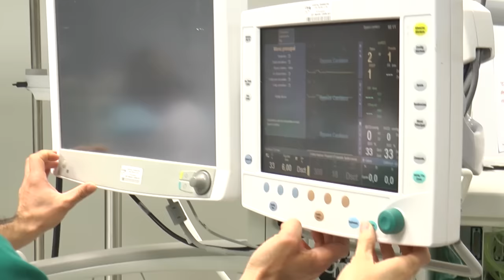Curso de Anestesia y Reanimación Pediátrica | Cecova TV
Enfermeras del área quirúrgica de La Fe y otros departamentos de Salud han participado en un curso sobre Reanimación y anestesia en pacientes pediátricos. Clases teórico-prácticas en las que se han abordado temas como la anestesia general, la vía aérea en el niño, la anestesia locorregional del niño, los incidentes anestésicos y la RCP .